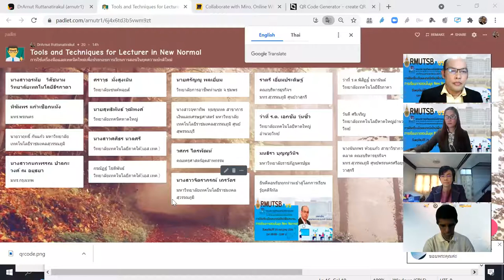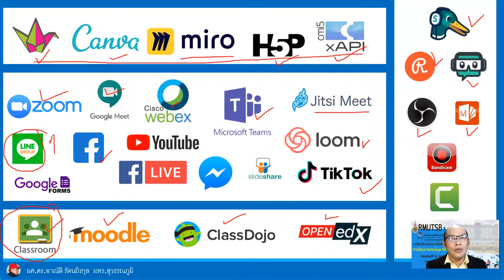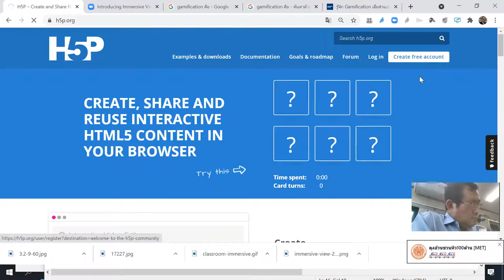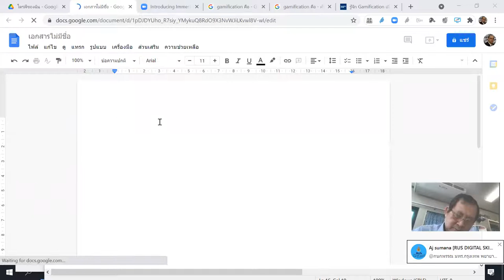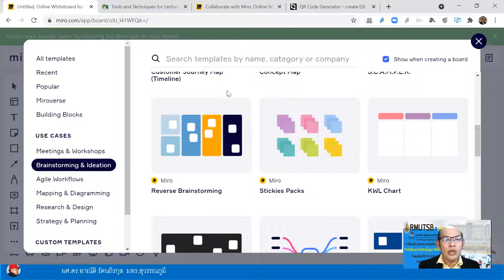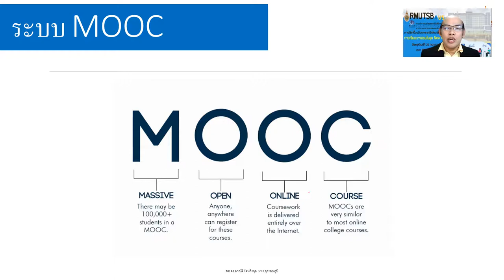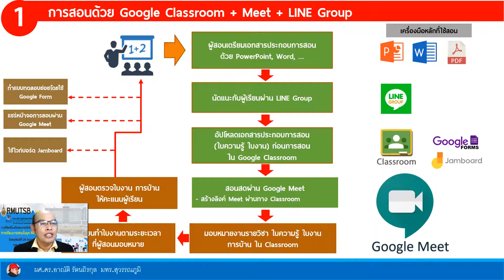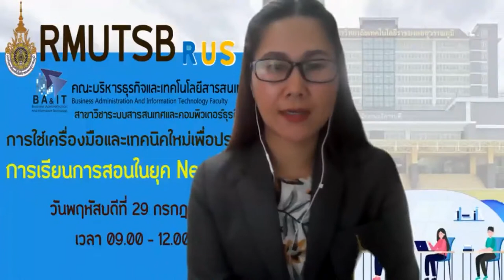RUS - การใช้เครื่องมือและเทคนิคใหม่เพื่อประกอบการเรียนการสอนในยุค New Normal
📗 เอกสารประกอบการบรรยายหลักสูตรพัฒนาทักษะทางดิจิทัลทางธุรกิจ หัวข้อ การใช้เครื่องมือและเทคนิคใหม่เพื่อประกอบการเรียนการสอนในยุคความปกติใหม่ (Tools and Techniques for Lecturer in New Normal)
วันพฤหัสบดีที่ 29 กรกฎาคม 2564 เวลา 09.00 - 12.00 น.  รูปแบบออนไลน์ผ่าน Zoom Meeting

ผู้ช่วยศาสตราจารย์ ดร.อาณัติ รัตนถิรกุล
- หัวหน้าสาขาวิชาระบบสารสนเทศและคอมพิวเตอร์ธุรกิจ มทร.สุวรรณภูมิ ศูนย์หันตรา
- ผู้เชี่ยวชาญด้านการออกแบบระบบการเรียนการสอนออนไลน์ (Online Learning)
- นักเขียนระดับ Best Seller สำนักพิมพ์ Se-ed
- กรรมการยุทธศาสตร์ด้านเทคโนโลยีสารสนเทศ มทร.สุวรรณภูมิ
- ที่ปรึกษาระบบ e-Learning และการฝึกอบรมออนไลน์ให้หน่วยงานภาครัฐและเอกชนมากว่า 20 ปี

สาขาวิชาระบบสารสนเทศและคอมพิวเตอร์ธุรกิจ คณะบริหารธุรกิจและเทคโนโลยีสารสนเทศ
มหาวิทยาลัยเทคโนโลยีราชมงคลสุวรรณภูมิ ศูนย์พระนครศรีอยุธยา หันตรา